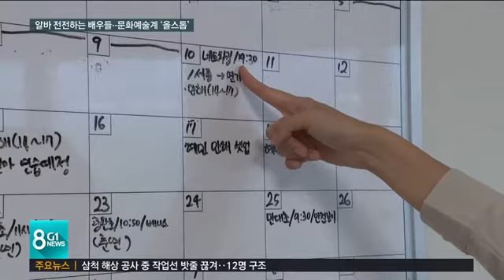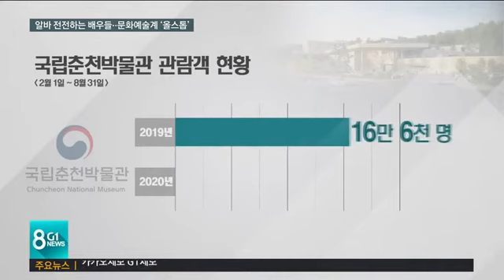[G1뉴스]알바 전전하는 배우들..문화예술계 '올스톱'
좀처럼 끝나지 않는 코로나19 사태, 벌써 8개월이 다 돼 갑니다.